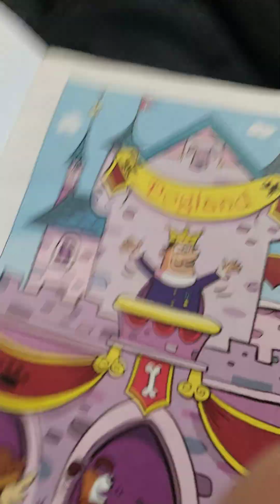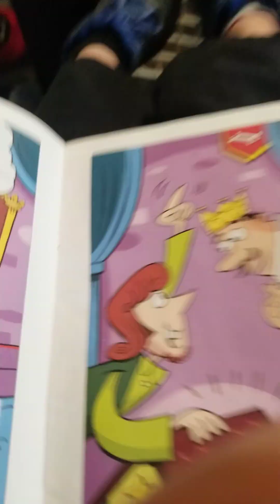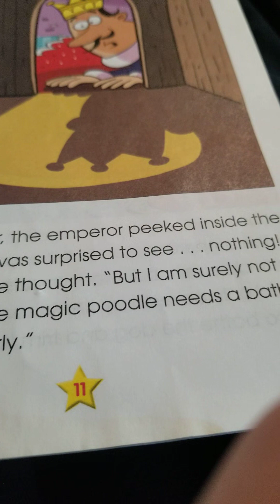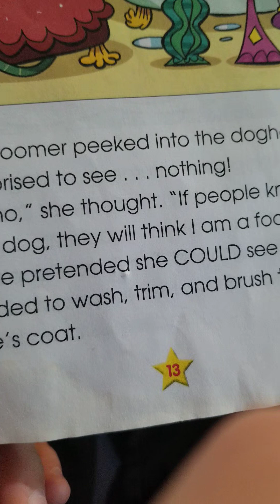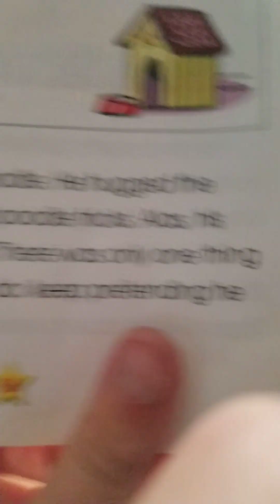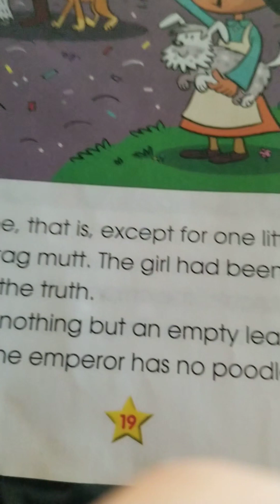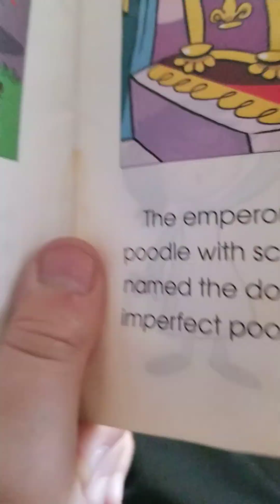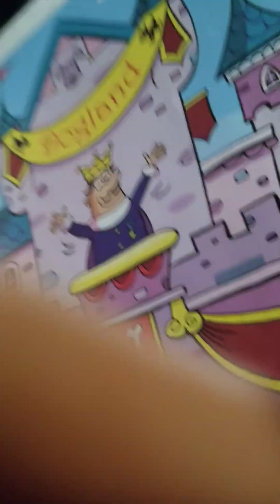Reading books part 1